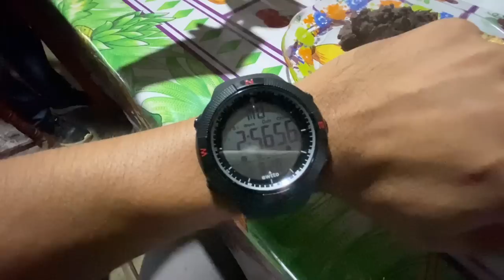NOS PERDIMOS EXPLORANDO UNA MONTAÑA ⛰️😰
🔷 MOKAYA TRAVEL FACEBOOK

🔸INSTAGRAM MOKAYA TRAVEL